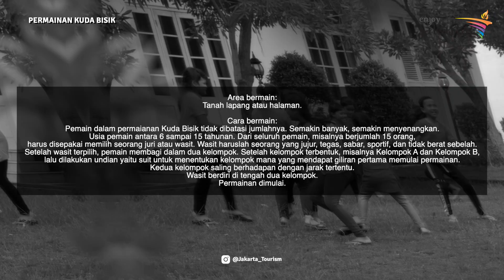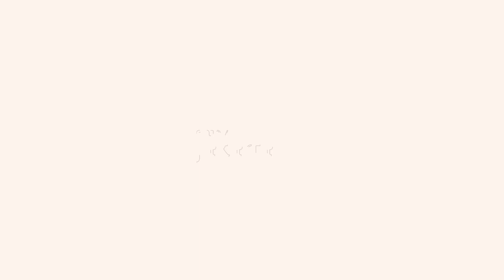PERMAINAN KUDA BISIK, PERMAINAN ANAK TRADISIONAL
Permainan Kuda Bisik merupakan salah satu permainan yang dimainkan rakyat Betawi tempo dulu.

Sama seperti Galasin, Petak Jongkok, dan Petak Umpet, permainan ini tidak memerlukan alat bantu untuk memainkannya.